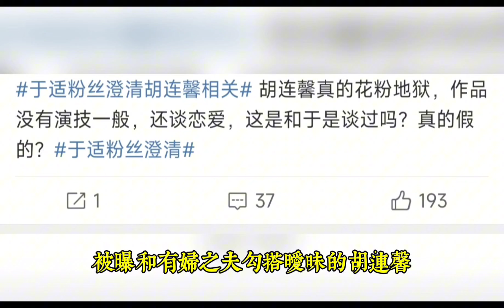於適×胡連馨裸聊視頻爆出怎麼回事？一個可男可女被包養不斷一個“小白花”也開放風情#於適#胡連馨